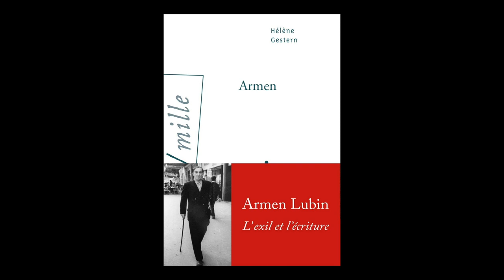Hélène Gestern - Armen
A l'occasion du Salon "Le Livre sur la place" à Nancy, Hélène Gestern vous présente son ouvrage "Armen" aux éditions Arléa. Rentrée littéraire automne 2020.